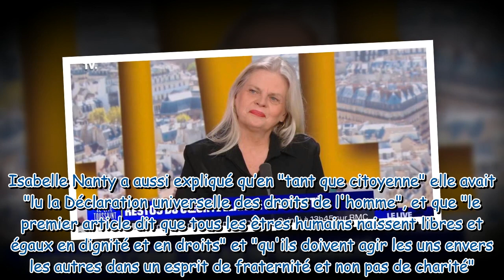Isabelle Nanty son puissant cri du cœur au service d’une bonne cause